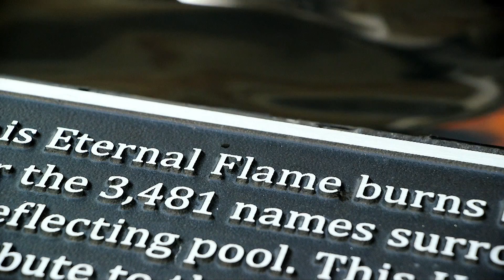WMC-JEWEL OF MILWAUKEE SHORT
This video is about WMC-JEWEL OF MILWAUKEE SHORT